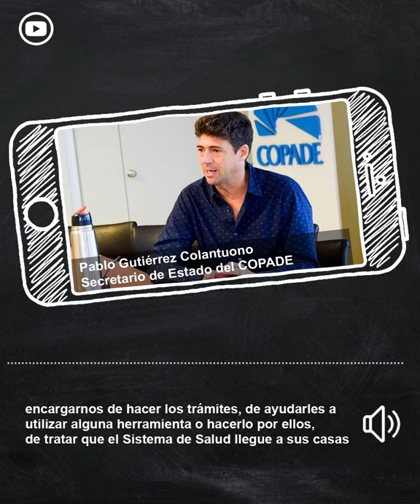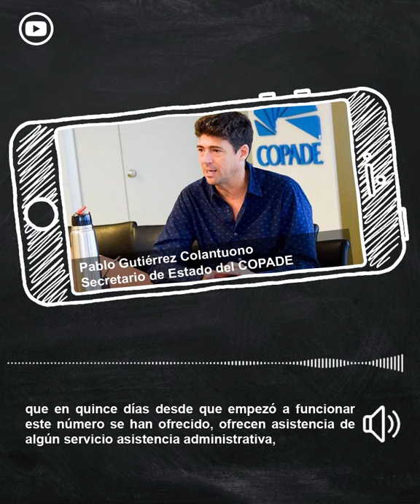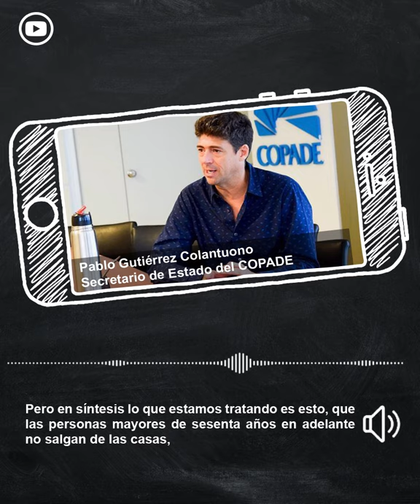Pablo Gutiérrez Colantuono con FM Patagonia | Politicas de Cuidado Adultos Mayores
Dialogo del Secretario de Estado del COPADE, Pablo Gutiérrez Colantuono, con Juan Carlos Parada, de FM Patagonia de Chos Malal.

Acerca de por qué son importantes, en este momento, las políticas de cuidado para adultos/as mayores y del 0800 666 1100, opción 4, que el gobierno de la Provincia de Neuquén habilitó para la atención preferente de alumnos mayores.